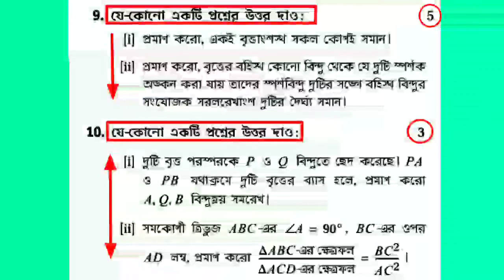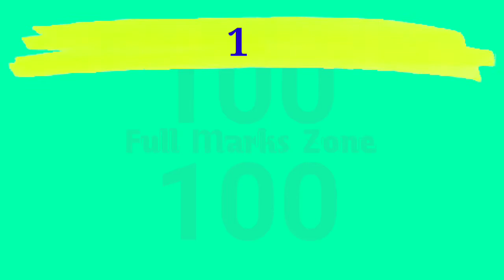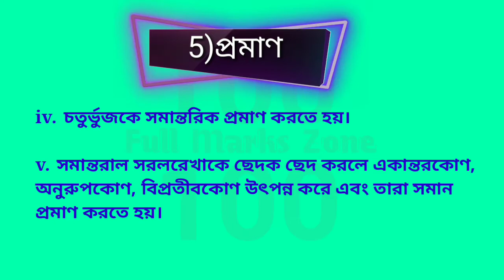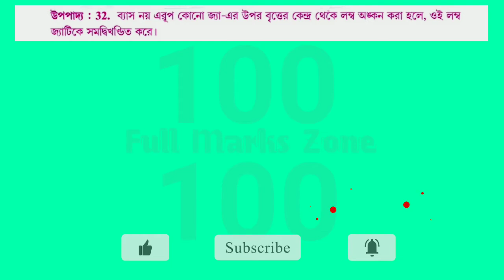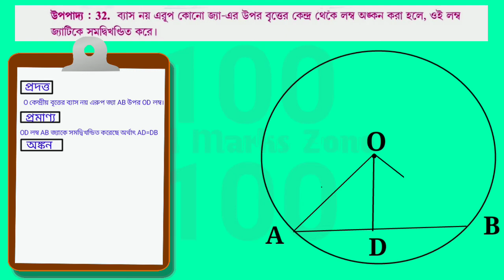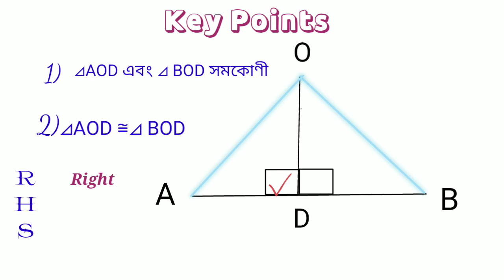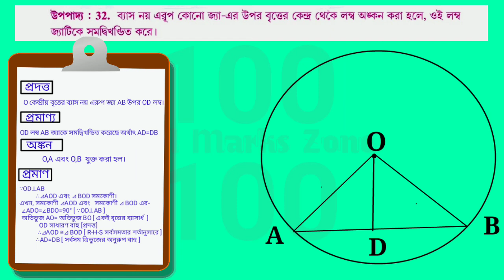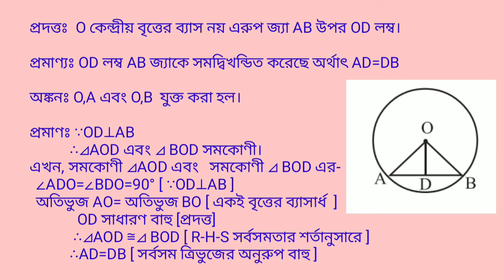The Basic Concept of Theorem || উপপাদ্য 32 || Theorem No-32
Today we will discuss about The Basic Concept of Theorem (উপপাদ্যের বুনিয়াদি ধারণা) and Solve Theorem No-32. Upopaddo 32(Upopadya 32) উপপাদ্য 32

Welcome To Full Marks Zone
Dear Student বন্ধুরা আজ আমরা মাধ্যমিক পরীক্ষায় কিভাবে মুস্খত না করে উপপাদ্য প্রমান করাবে তার কৌশল শিখবো।তোমরা যে কোনো উপপাদ্য হোক না কেনো প্রমাণ করতে পারবে। ১০০% গ্যারান্টি জীবনে কখনই ভুল করবে না।তোমাদের আর উপপাদ্যের সাজেশনেরর আর প্রয়োজন হবে না। মূল আলোচনাটি আরাম্ভ করছি। তোমরা প্রত্যেককে খাতা ও পেন নিয়ে মনোযোগ সহকারে বসো। প্রথমে চল দেখনি মাধ্যমিকে ভাল রেজাল্ট জন্য উপপাদ্যের আবদান কি? দশম শ্রেনির পাঠ্যসূচি আনুযায়ী- মোট উপপাদ্য আছে ১২টি।এছাড়া আছে অনেক Extra উপপাদ্য। একনজরে দেখেনি মাধ্যমিক পরীক্ষার Question Pattern and নাম্বার বিভাজন-১২টি উপপাদ্যের মধ্যে মাধ্যমিক পরীক্ষায় আসে ২টি উত্তর করতে হয় ১টি এবং নাম্বার থাকে ৫।Extra উপপাদ্য আসে ২টি উত্তর করতে হয় ১টি এবং নাম্বার থাকে ৩। Extra উপপাদ্যে ৩/৩ পাওয়ার জন্যে তোমাদের যেটা করতে হবে Text Book এর যে সমস্ত উপপাদ্যের প্রয়োগ ও কষেদেখি দেওয়া আছে সেইগুলি ভালভবে Practice  করতে হবে। তার মধ্যে থেকেই কমন পেয়ে যাবে। মাধ্যমিক পরীক্ষায় উপপাদ্যতে মোট নাম্বার থাকে ৮।আর এই ৮/৮ পাওয়ার জন্যেই আজকের ভিডিও।